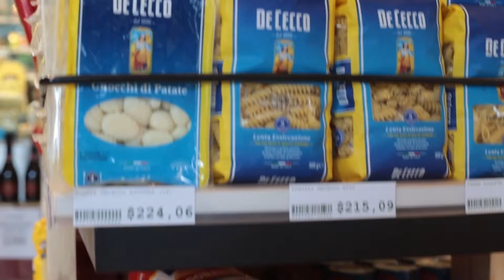TRÁNSITO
A fin de mejorar la fluidez del tránsito en el ingreso del Arco, también se duplicó el tiempo del semáforo en verde y se trasladó la parada de colectivo hacia la avenida Varela y Salmini.